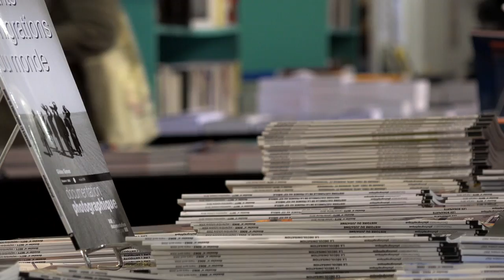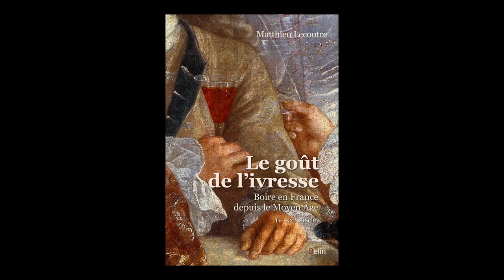Matthieu Lecoutre - Le Goût de l'ivresse : Boire en France depuis le Moyen-Âge Vème - XXIème siècle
A l'occasion des 20èmes rendez-vous de l'Histoire à Blois, rencontre avec Matthieu Lecoutre autour de l'ouvrage "Le Goût de l'ivresse : Boire en France depuis le Moyen-Âge Vème - XXIème siècle" aux éditions Belin.